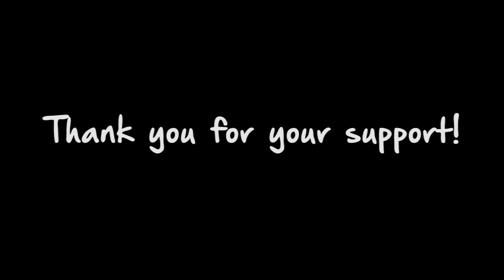Freedom Hunt Southern Swing - Providing kids with special needs the opportunity to hunt wild turkey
The Freedom Hunt Southern Swing is a not-for-profit organization that provides special needs youth the opportunity to hunt wild turkey in Southern Indiana. The clips in this video were filmed during the 2019 Spring hunt.